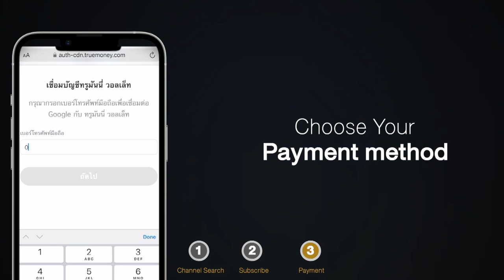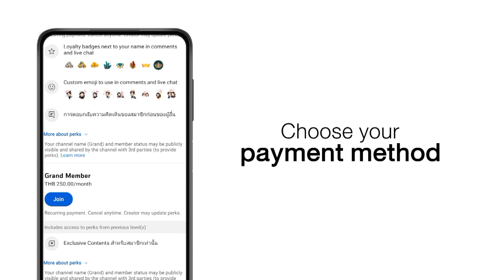How to subscribe to GrandTV Membership for both Android and iOS users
📌 Hurry up! Before you miss the chance to watch Show Me Love the Series, and more special and exclusive contents.